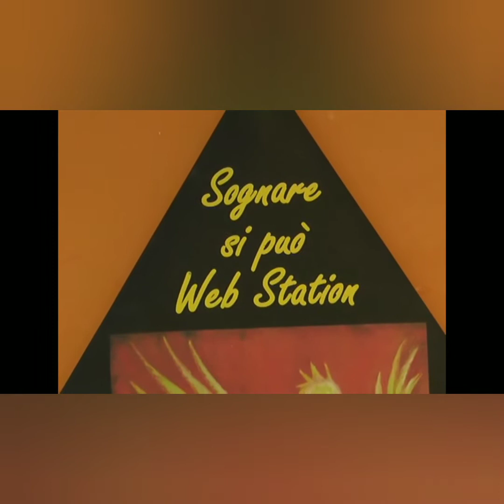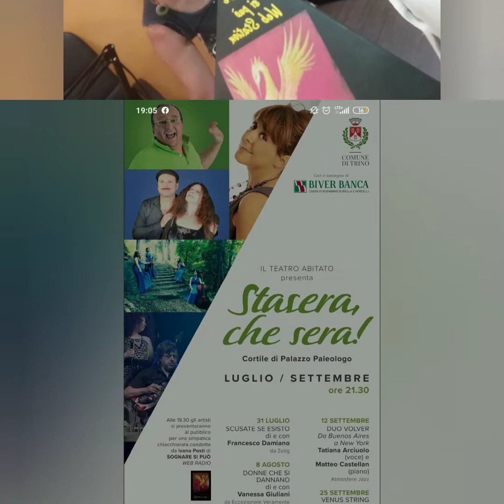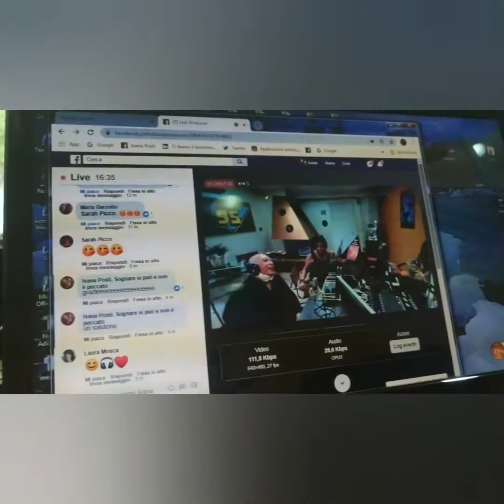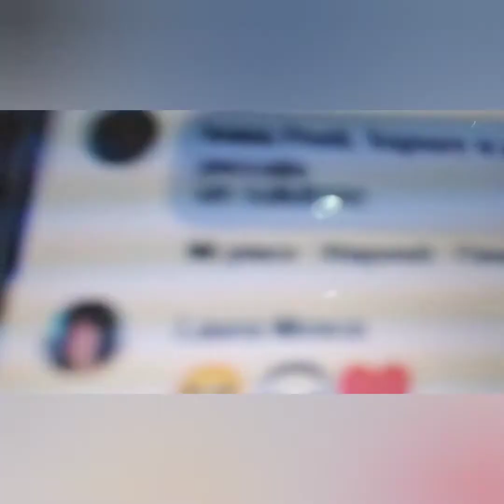Antonio Valleggi e Olga Cristina Manca - Il Teatro Abitato presenta Sta sera che sera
Il Teatro Abitato presenta
Sta sera che sera
A Sognare si può!
Un po' di gioco per raccontare l'arte che riparte!
In studio Antonino Valleggi e Olga Cristina Manca ci raccontano  il progetto tra sorrisi e leggerezza!
Grazieeee!

IL TEATRO ABITATO, Associazione Culturale per la promozione e produzione del Teatro e del Cinema, della Musica, della Danza e delle Arti Visive, con sede operativa presso il TEATRO CIVICO di Trino,  presenta gli appuntamenti per l'estate, che si terranno, tempo permettendo, all'aperto all'interno della suggestiva cornice di PALAZZO PALEOLOGO,  e che nel caso di maltempo verranno spostati nel  Teatro Civico.

Nel rispetto della normativa vigente in materia di distanziamento e prevenzione, per la salvaguardia della salute degli spettatori e dei nostri artisti e lavoratori, verranno applicate le regole di sanificazione, al termine di ogni spettacolo, di rilevazione della temperatura all'ingresso nell'area, di conservazione dei dati anagrafici per 14 giorni, nel rispetto della privacy, l'obbligo dell'uso della mascherina fino al raggiungimento del posto assegnato.
Il Teatro Abitato
al
PALAZZO PALEOLOGO  a Trino

con la colaborazione del Comune di Trino
il sostegnio della BIVERBANCA

Venerdì 31 Luglio
SCUSA SE ESISTO
di e con Francesco Damiano
Cabaret da Zelig

DONNE CHE SI DANNANO
di  e con Vanessa Giuliani
da Eccezionale Veramente

Sabato 5 Settembre
A NIGHT WITH...
SOUL SARAH & GAETANO PELLINO
la voce Blues di Sarah incontra le infinite sfumature
delle chitarre di Gaetano

Sabato 12 Settembre
DA BUENOS AIRES A NEW YORK
con  il duo VOLVER
Tatiana Arciuolo (voce) e Matteo Castellan (piano)
in atmosfere jazz

Venerdì 25 Settembre
C'ERA UNA VOLTA...ENNIO MORRICONE
Venus String Quartet (tutto al femminile)
Omaggio ad Ennio Morricone
(in 2 tempi)

Ad ogni serata sarà consentito di accedere nell'area spettacolo a partire dalle ore 19 per poter consumare un aperitivo accolti dagli artisti che si esibiranno in un breve assaggio del loro spettacolo, ed intervistati dagli inviati di Radio Sognare si può
Successovamente alle 21,30 si esibiranno gli artisti della serata indicata-

Ingresso Euro.8,00 comprensivo dell'aperitivo

(gradita la prenotazione on-line all'indirizzo:
prevendita. TURISTI ALLO SBARAGLIO